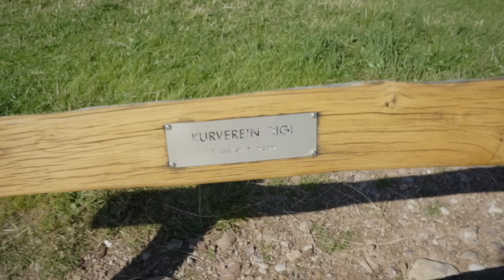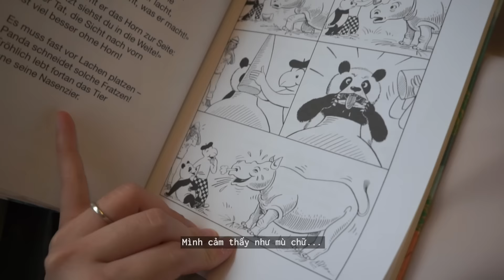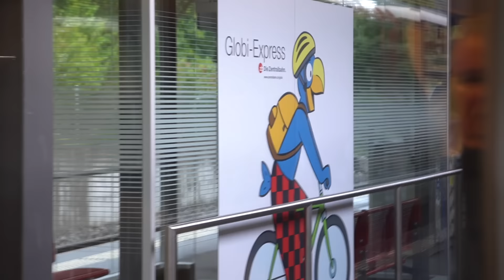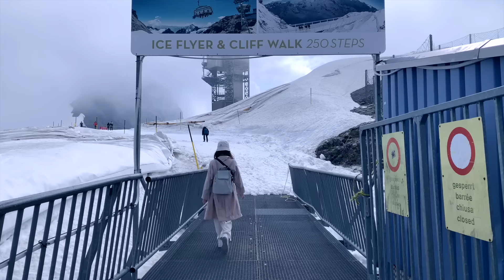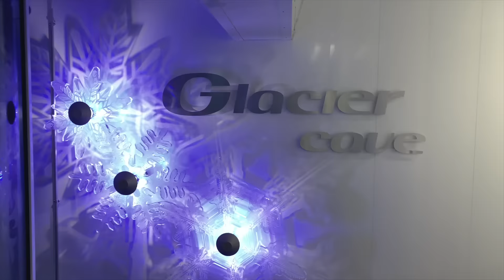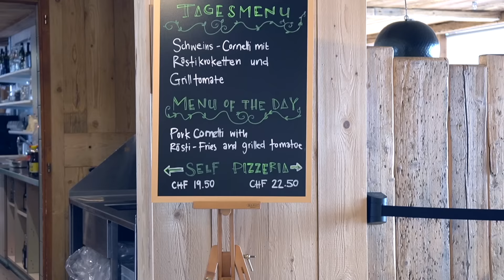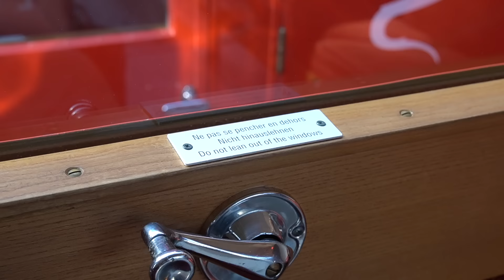Giấc mơ Thuỵ Sĩ • EP.1 • Núi, hồ, tuyết và bò • Switzerland travel vlog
Mình đi đâu chơi cũng thấy vui cả thôi nhưng có hai điểm đến trong mơ từ lâu đó là Nhật và Thuỵ Sĩ. Mình mê Nhật vì nghiện Lum (trong Urusei Yatsura) và tỉ bộ manga khác, còn mê Thuỵ Sĩ là vì đọc Heidi (của Johanna Spyri) ;”).

Lần này giấc mơ Thuỵ Sĩ thành hiện thực trước, tuy chuyến đi hơi ngắn ngủi vì lịch trình của bọn mình không cho phép đi dài hơn, nhưng cứ đi thôi vì chắc gì sau này lại sắp xếp được. Đồ gì ngon là không nên để dành!

Tháng 8 này mình và Chú Rể đi du lịch cũng là để kỷ niệm 11 năm iu mến nhau, thực ra bọn mình rất ít khi làm kỷ niệm nên đã định làm vào năm thứ 10 cho tròn trĩnh, nhưng thế nào lại quên mất haha

Mình cũng suy nghĩ trước khi làm thêm video du lịch, vì các bạn followers của mình có nhiều bạn ở Việt Nam, mình lo sẽ có bạn tự so sánh rồi lại buồn chán, vì ở nhà tình hình dịch phức tạp và mọi người phải theo chỉ thị giãn cách. Nhưng thôi mình cứ làm vì nhận được nhiều tin nhắn rằng các bạn ngóng vlog. Mong là các bạn tận hưởng video như là đi du lịch qua màn ảnh nhỏ cùng mình.

Những gì các bạn đang trải qua mình rất đồng cảm vì mình và các bạn ở châu Âu cũng trải nghiệm năm ngoái đến nay rồi. Chúc mọi người và gia đình giãn cách an toàn và tích cực nhé !

Q & A  V I D E O
(Trả lời các câu hỏi về đời sống pháp, du học pháp, nghề nghiệp, dựng video...)

Đăng ký ở đây để được tặng thêm 2 tháng sử dụng kho nhạc Artlist miễn phí:

00:00 Mở đầu
01:05 Chuẩn bị cho chuyến đi
01:47 Trên hồ Lucerne
03:13 Tàu bánh răng
04:36 Rigi Kulm
08:23 Hoàng hôn Lucerne
09:47 Chào bủi sáng
10:42 Cáp treo các loại
11:56 Titlis trong tuyết
15:20 Vô tình tới Engelberg
16:52 Tàu leo dốc lên Pilatus
18:36 Đêm cuối ở Lucerne